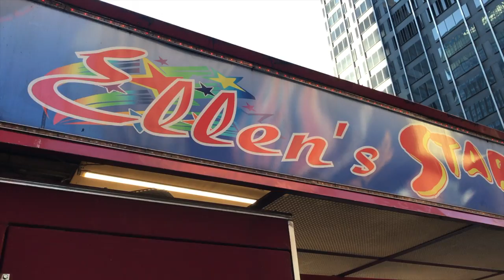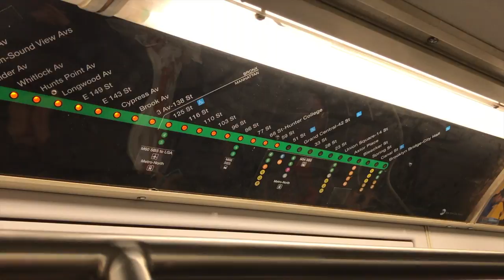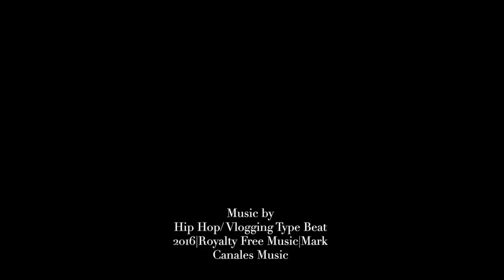New York Travel Diary | DAY 6 (Last Day)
1/1/17
Our last day in New York! It was great getting to walk through Central Park and going to Ellen's Stardust Diner! Definitely highlights of the trip!

FOLLOW ME ▹